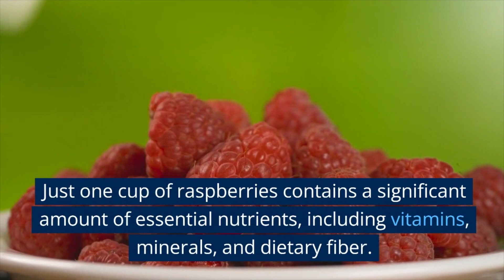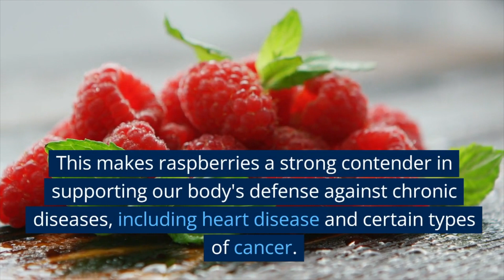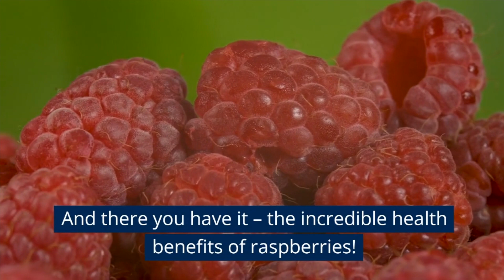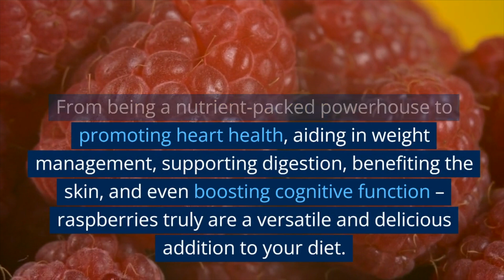AMAZING HEALTH BENEFITS OF RASPBERRY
Hi,today we look into common tasty delicious berry from backyard or forest Raspberry. It is delicious but its also ingredible healthy. Lets find out,enjoy.Stay Well!